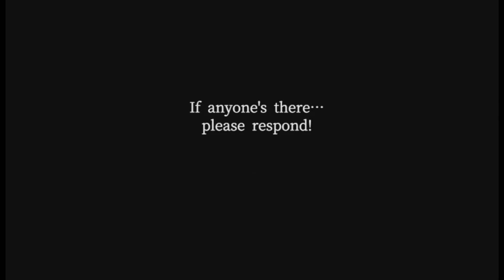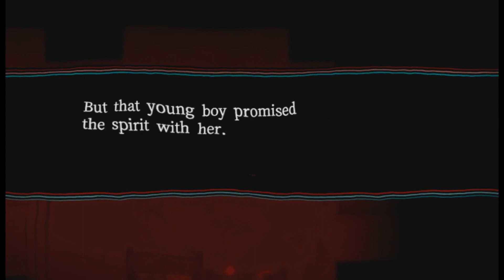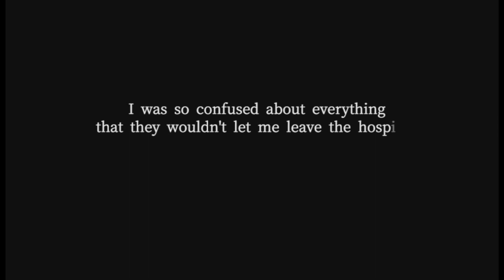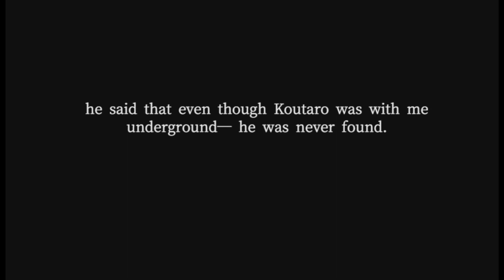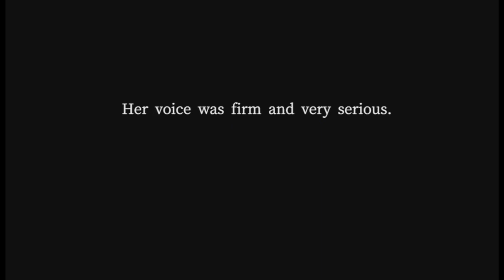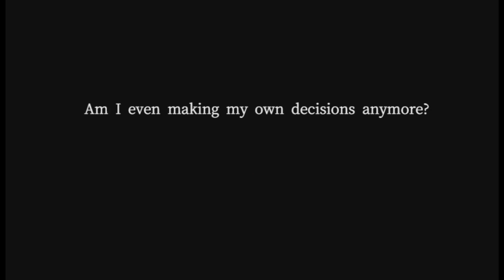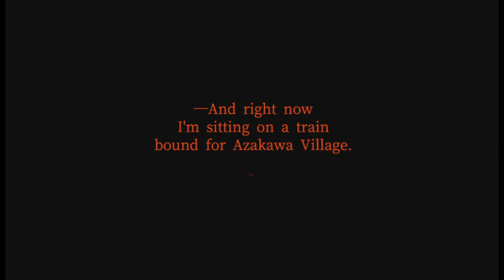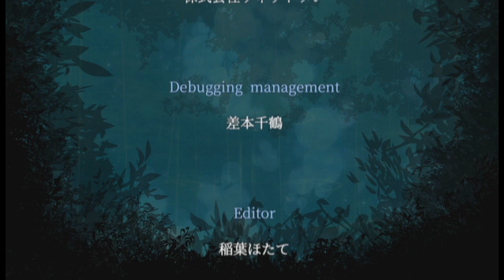THE FOREST OF DRIZZLING RAIN #17 – Obietnica złamana, obietnica wypełniona | END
Osamotniona po śmierci rodziców, Shiori Kanzaki przypadkiem znajduje starą fotografię w ich sypialni. Na zdjęciu, opatrzonym tajemniczą nazwą Wioski Azakawa, widzi młodszą siebie, rodziców oraz osobę, która najpewniej jest jej dziadkiem.
Shiori decyduje się odwiedzić wioskę i w tamtejszym muzeum poznaje Kotaro Suga. Suga, kustosz muzeum, usilnie namawia ją do opuszczenia miasteczka.
Kiedy Shiro zagłębia się w historię Akazawy, prawda wychodzi na jaw. Jaka zareaguje, gdy dowie się wszystkiego?